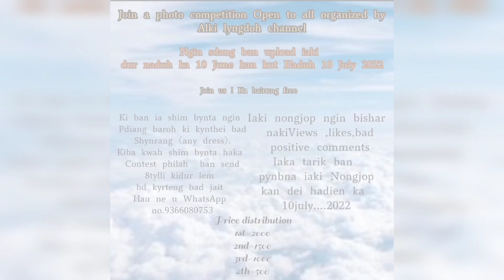Photo Contest no 160// Dasliang l.mairang ll please share like and subscribe